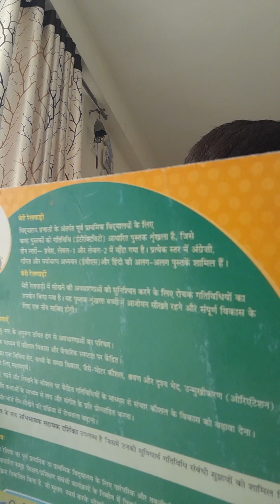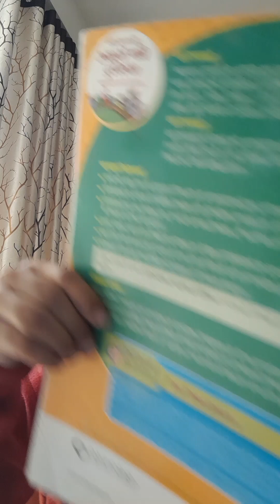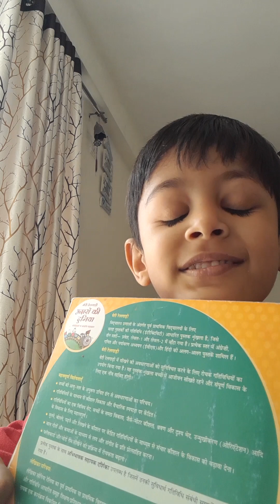let's learn hindi write ✍️